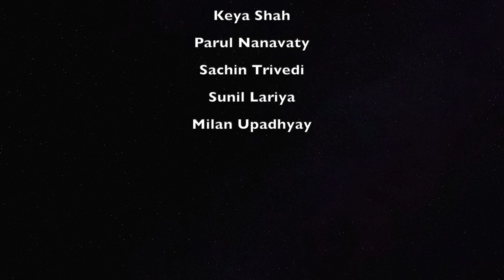Vruksh - Gujarati Drama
Swar Sadhana Music Lovers Club Presents a special look into our live theatre production of a touching Gujarati Drama, Vruksh.